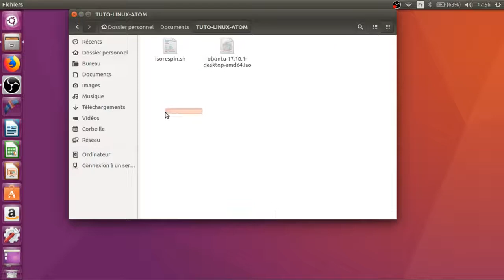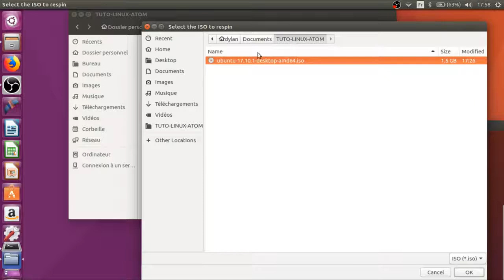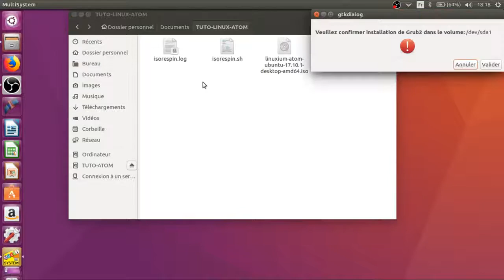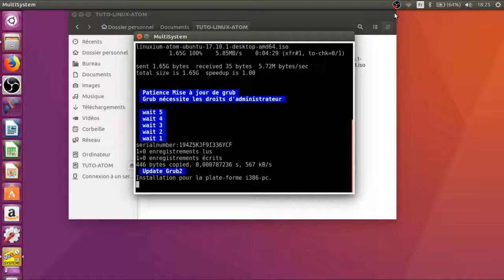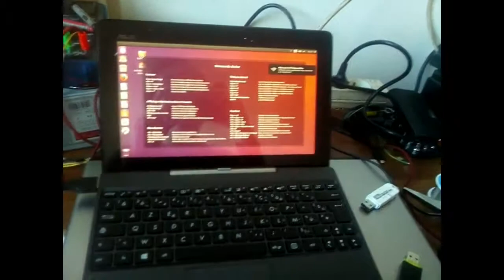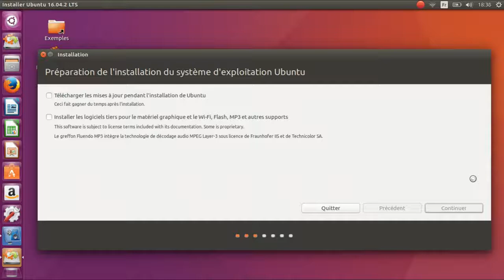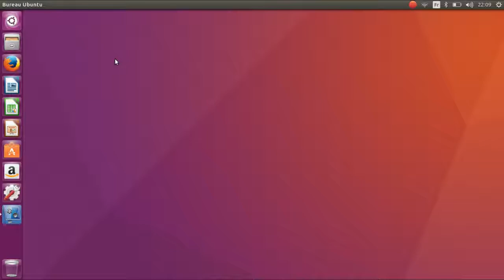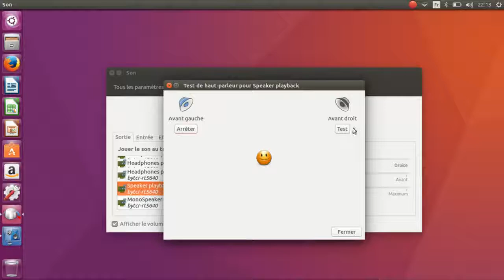[Tuto] Installer Linux sur Asus T100TA (FR)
Hey bien salut tous le monde dans cette vidéos je vous explique comment installer linux ubuntu sur un Asus t100ta.

Voici les fichiers requis vous allez avoir besoin ainsi que des lignes de commandes.

isorespin.sh
xorriso (depots-officiel)
curl (depots-officiel)
squashfs-tools (depots-officiel)

-~/yourname/Téléchargements/tuto-atom

commande a taper : "sudo su" "apt install xorriso -y && apt install curl -y && apt install squashfs-tools -y"

quitter root en tapant "exit".
*~/yourname/Téléchargements/tuto-atom $ : "sudo chmod u+rwx isorespin.sh

yourname/Téléchargements/tuto-atom $ : "sudo ./isorespin.sh"

selectionnez dans le menu qui apparait la case intel atom est après suivez les étapes de la vidéo. puis selectionnez une iso d'ubuntu en 64 bits

après ouvrez l'utilitaire de disque ubuntu puis selectionnez votre clés USB cliquez sur les Trois points est cliquez sur "restaurer l'image disque" après selectionnez l'iso que l'on a créer précédement (linuxium-atom. iso),tapez votre mots de passe administrateur,puis patientez jusqu'a la fin.

Une fois terminé allez sur votre t100ta appuyer sur f2 au démarrage avant le logo asus,puis allez dans boot selectionnez votre cles usb après cliquez sur essayer ubuntu sans l'installer patientez,connectez vous a votre réseaux wifi
est installer les packets grub-efi-amd64.signed && grub-efi-amd64 && grub2-common (pour 18.04 pour 16.04,14.04) c'est bon pas besoin,suivez les étapes de l'installations puis patientez a l'utilitaire de disque faite un swp de 2048 mo
est utilisé le reste de la memoire eemc pour l'install+home.,puis patientez jusqu'a la fin de l'installation puis redemarrez votre pc
une fois cela fait,décompressez l'archive "New_T100_B.state.tar.gz",vous obtiendrez un dossier "New_T100_B.state", ouvrez un terminal
CTRL+ALT+T puis tappez "cd Téléchargements/New_T100_B.state/"
puis un petit ls,taper enfin "sudo cp t100_b.state /var/lib/alsa/assound.state"

puis réactiver le service audio
*~/yourname/Téléchargements/tuto-atom $ :"sudo alsactl -f /var/lib/alsa/assound.state restore."

Maintenant nous allons décompression le dossier  UCM-master,faite clique droits extraire ici/vers nomdossier.

une fois votre dossier archive extraitre,nous allons maintenant ouvrir un terminal pûis tapper " cd Téléchargements/UCM-master puis entrée" après vous tapez : sudo cp -r bytcr-rt5640 /usr/share/alsa/ucm taper enter,une fois cela fait

il vous reste plus q'un dernier dossier a copier

tapper sudo cp -r chtrt5645 /usr/share/alsa/ucm tappez enter.Est,redemarrer votre t100ta puis allez dans parametre audio puis selectionnez le péripherique "bytcr-rt5640",est maintenant tous vos drivers pour votre t100ta sont a jours est fonctionnel,tous fonctionne,vous êtes sur linux une version 64 bits (alors que windows c'était seulement 32 bits sur cette machine)vous avez redonnez une vie a votre t100ta parce que les nouveaux win10 prennent trop de mémoires est pour installer des applis ils très peut d'éspace.

*(tuto-atom seulement pour moi,vous généralement sa sera dans le dossier Téléchargements/Download)

**(sudo est obligatoire pour monter l'iso mais ne vous inquietez pas l'iso sera créer avec les autorisations de votre utilisateur)

***( psk le pc a seulement 2go ram donc faire swp pour ne pas surcharger la ram est planter souvent)

© copyright Misterddu37